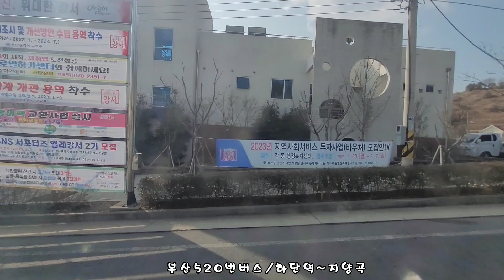부산520번버스/하단역~전망대(가덕도 지양곡주차장)